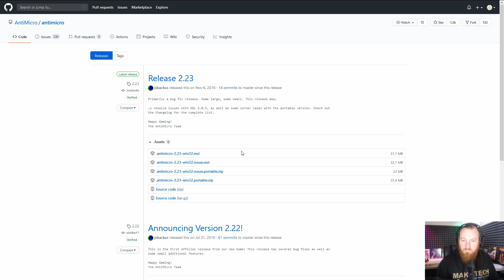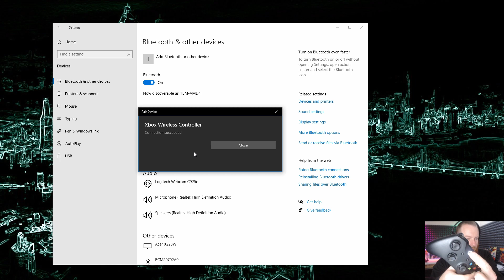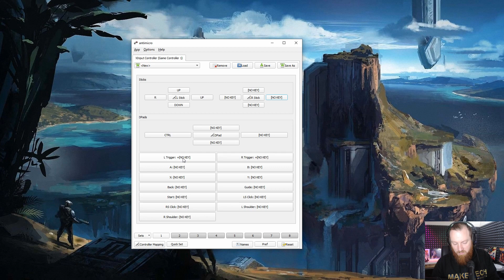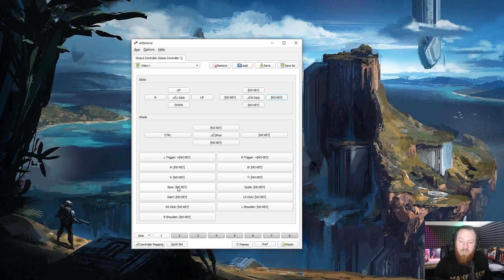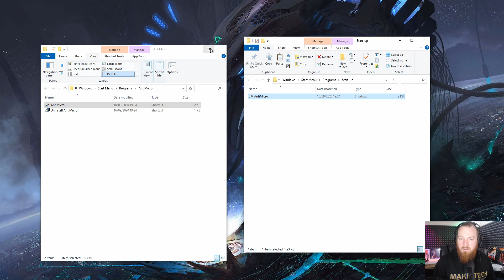How To Run CNC With XBOX Game Controller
Ken shows how to integrate a Bluetooth XBOX ONE CONTROLLER with Mach4.

This should be possible to do with Linux CNC, and maybe even on a Tormach machine.

Artist: DJ TR!P
Song: Make Tech (Ooh)
Song: Make Tech (Yeah)
Song: Make Tech (Chip)